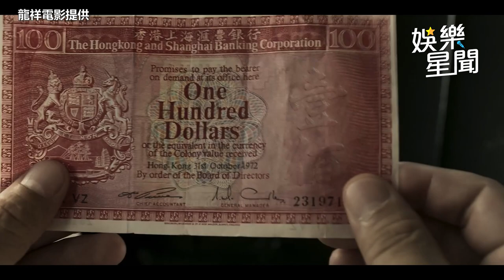梁朝偉劉德華世紀大合體！沉溺金錢遊戲玩弄人生 《金手指》上映日期曝｜三立娛樂星聞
畫面來源：龍祥電影提供